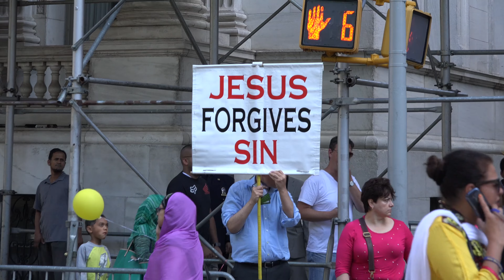Native Deen at Muslim Day Parade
Native Deen performs at the annual Muslim day parade - a very interesting event held in New York City. It is a day of unity and pride particularly for Muslims living in New York.